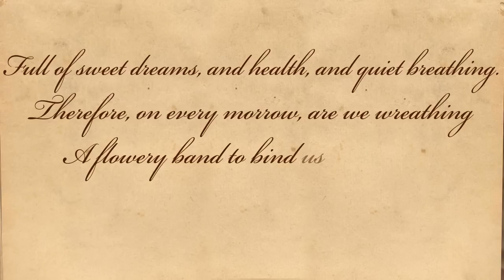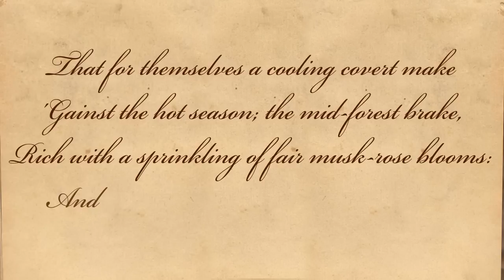A Thing Of Beauty by John Keats - Poetry Reading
A Thing Of Beauty -- A poem by John Keats. About the poet -- John Keats (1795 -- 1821) was an English Romantic poet. He was born in London, England. Sensual imagery was a distinct feature of his poetry. Despite unfavorable criticism earlier, he was well appreciated in later part of his life and after death.